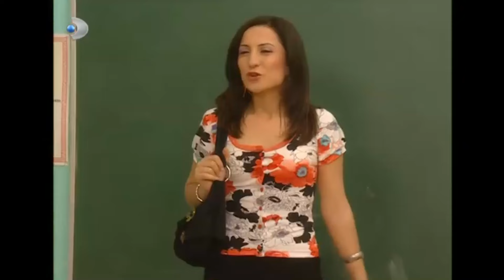Buket Kurbağayı Öpmüş! - Sihirli Annem 102. Bölüm